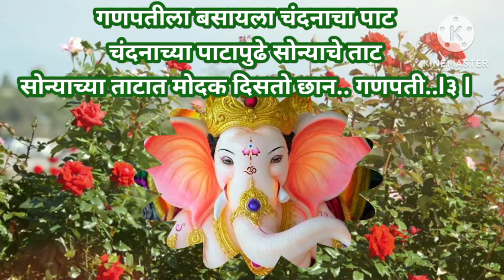संकष्ट चतुर्थी विशेष ❤️गणपतीचे मनोहर भजन l गोरा गोरा पान सुपाएवढे कान..l भक्ती भजन@santkrupa2604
संकष्ट चतुर्थी विशेष ❤️गणपतीचे मनोहर भजन l गोरा गोरा पान सुपाएवढे कान..l भक्ती भजन‎@santkrupa2604  asantkrupa santkrupa चतुर्थीगणपती